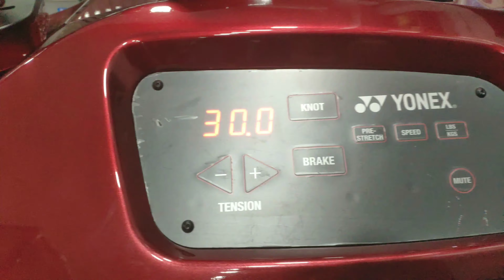Review Raket LINING Turbo X 80 Gen II (TARIKAN 30 LBS MESIN DIGITAL)